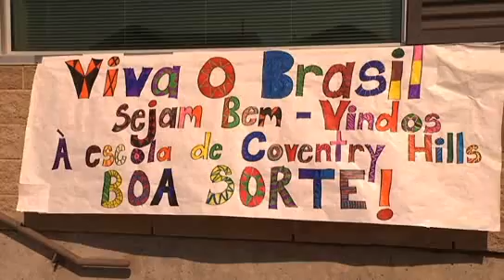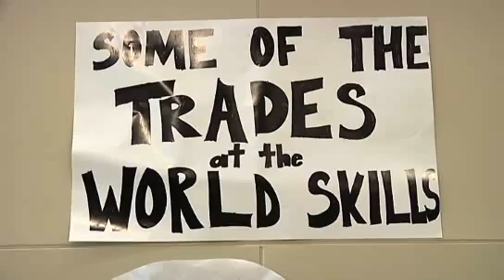Backpacks for Brazil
Coventry Hills School has been exploring Brazilian culture since last November. They are the sponsor school for the WorldSkills Brazil Team and the students are very excited that the Competitors are finally in Canada. The students prepared a morning of music, gifts, and artwork for the Competitors to celebrate their arrival.